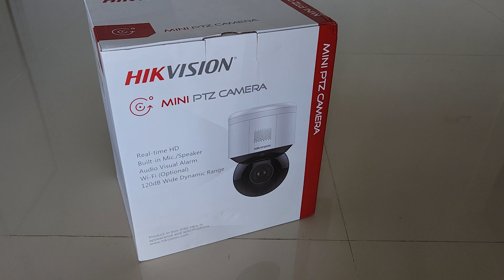RC Bulldozer Huina 1554 dan RC Bulldozer Yigong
Kompilasi truk Hino 500 Laka Lintas oleng Truk Fuso 220Ps Trinton bermuatan pasir Truk Engkel Hino 500 OFROAD Laka Lintas versi miniatur Truk Rc Handmade, Di video kali ini merupakan kompilasi atau kumpulan Truk terbalik dan terguling versi miniatur Truk Rc Komuniti Handmade. Sambil kita nostalgia video kumpulan Truk Laka Lintas Selama ini, sebelum beranjak ke kompilasi miniatur truk RC Handmamade. Dalam video kompilasi Truk Laka Lintas ini berisikan musik yang menambah keseruan saat menonton video kompilasi Truk Rc Komuniti Handmade.